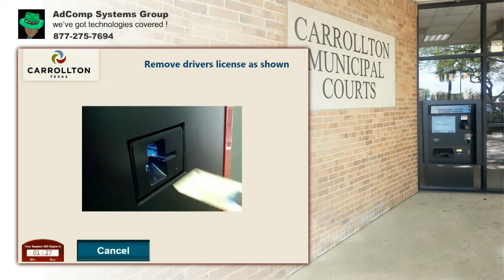Carrollton Municipal Court Payment Kiosk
For 25 years AdComp Systems has developed self service payment technologies that accept in- person cash, check and credit card payments for municipalities and private businesses worldwide.

AdComp's payment Kiosks, IVR systems, mobile apps and payment websites integrate with hundreds of cities, utilities, courts, police departments and private businesses worldwide.

Adcomp Systems